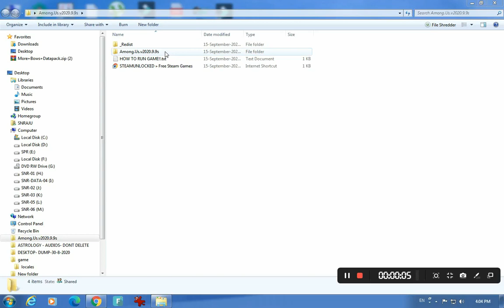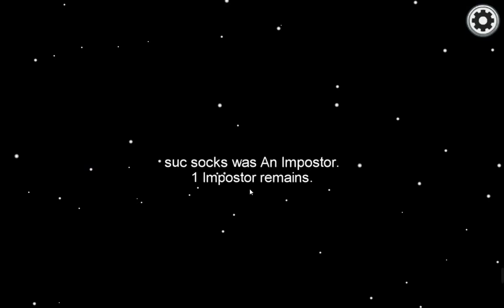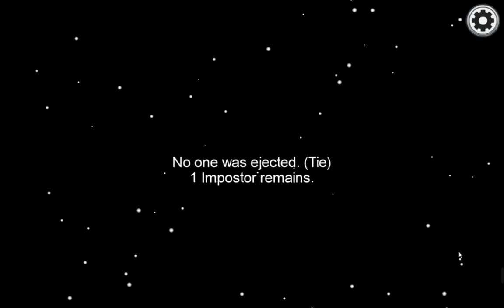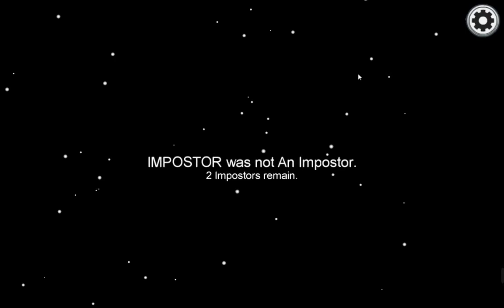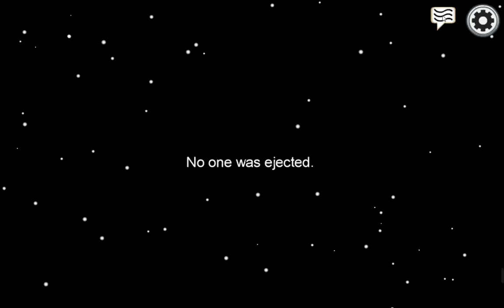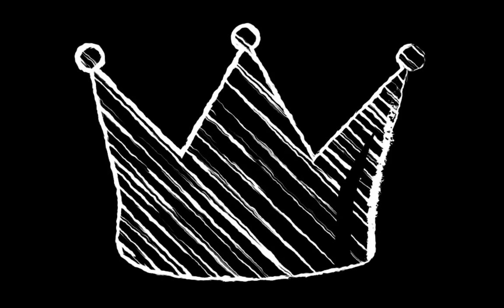among us but 300 IQ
it isnt 500 or 300 iq just normal